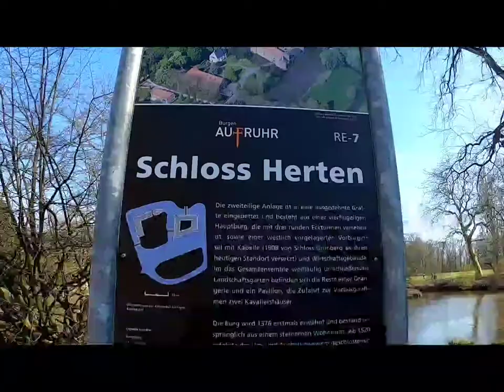CASTLE SCHLOSS HERTEN GERMANY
Herten Castle (German: Schloss Herten) is a moated castle situated in the town of Herten in the administrative district of Recklinghausen in the state of North Rhine Westphalia, Germany. It is located within an old English landscape garden and its first mentioning dates back to 1376. In 1962, the main castle building was declared a cultural heritage monument.

While foundations of today's main castle building incorporate elements from the 14th-century building, the buildings visible today were built in the 16th and 17th century by Coesfeld architect Henric de Suer and his son Johann. They were built for the families Stecke and Nesselrode. After the First World War, the main castle building was no longer used as a residence and started to deteriorate. Subsidence caused by the widespread sub-surface mining in the surrounding industrial Ruhr area added to the structural damage, bringing the castle buildings close to collapse. Only radical restoration measures taken by the Regional Association of Westphalia-Lippe (German: Landschaftsverband Westfalen-Lippe) from 1974 to 1989 saved the late Gothic castle complex from total decline. Today it is used as a venue for concerts, cultural events and festivities. It also houses a café. The castle's park is popular for walking, picknicking, jogging and biking.
The Herten family, vassals of the Werden Abbey (now part of Essen), was first documented in 1286 with the mention of "Gerlach von Hertene". At that time, their residence was probably in the center of today's city next to St. Antonius church.[1] In the 14th century, the family with "Ritter" (knight) status built a fortified house on the site of today's castle. In 1376, this building was mentioned as fief of Werden Abbey. Through marriage, the Herten house fell into the possession of the von Galen family in mid-14th century. In 1488, it changed hands in the same manner to Dietrich von Stecke zur Leythe. Ultimately, in 1529 Anna von Stecke married Betram I. von Nesselrode. As part of the powerful house of Nesselrode, he was steward for the Electorate of Cologne in the Recklinghausen district and expedited the modification and extension of the buildings in 1530.

For nearly 300 years, the castle complex remained property of the house of Nesselrode. After the last Nesselrode son and heir died in 1826, the castle fell into possession of parts of the house of Droste zu Vischering, who called themselves "Droste zu Vischering von Nesselrode-Reichenstein".[2]

The family kept the castle as their residence until 1920, when they moved on to another castle. Due to the lack of maintenance, deserted Herten castle started to deteriorate. During the occupation of the Ruhr by French troops between 1923 and 1925, the castle was used for the housing of French troops. They left the castle devastated.

The current owner is the Regional Association of Westphalia-Lippe (German: Landschaftsverband Westfalen-Lippe)
The Herten family built a medieval tower house in the first half of the 14th century, relics of which can be found in the vaulted basement of today's northern wing. The rib vault stands on foundations that are probably even older.[4] A salvage excavation in 1974 produced more building elements from that time which couldn't be reconstructed.

Starting in 1520, the tower house was expanded and converted into a late Gothic quadrangular castle. Herten castle bears resemblance to the Schloss Nordkirchen of that time, because they were built by the same architects: Henric de Suer and his son Johann. After the completion of this project in 1560, contemporary reports describe the castle complex as an "enormous building with fortifications and ramparts".[5] During the Cologne War, it withstood a two-year siege led by Gebhard Truchsess von Waldburg. Remains of these ramparts can still be found by the chestnut avenue to the eastern side of the castle.

Bertram von Nesselrode and his wife Lucia von Hatzfeld started remodeling the castle buildings around 1650. This included removing fortifications from the complex and adding a ceiling fresco utilizing linear perspective in the great hall of the eastern wing. The fresco was rediscovered during the 20th-century restoration works and is unique in Westphalia.[6]

View of the park and the orangery, around 1730
Around Christmas 1687, a fire destroyed much of the northern and western wing, obliterating most of the precious library. From 1687 to 1702, the castle was reconstructed in today's form by Freiherr Franz von Nesselrode-Reichenstein. He also added the elaborate portal on the western wing of the castle and ordered the creation of a French formal garden with numerous fountains and statues. Around 1730, the Wallonian painter Renier Roidkin created quill drawings of Herten Castle's gardens. 20 of these drawings are still conserved.

About 200 meters (650 ft) north of the castle, an orangery was completed in 1725, following an English trend that became fashionable then.